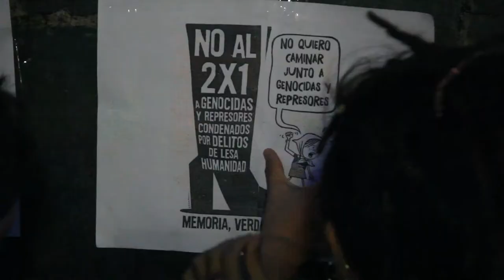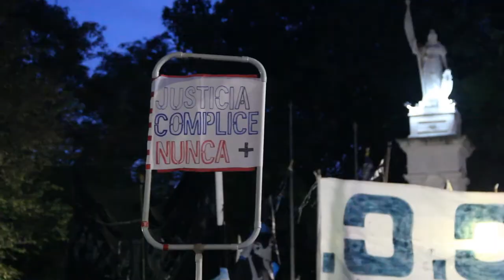NO AL 2X1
Misiones se sumó a la multitudinaria movilización nacional contra la intención del gobierno y la corte suprema de justicia, de beneficiar a los autores de los crímenes de lesa humanidad, impulsados en nuestro país durante la ultima dictadura cívico-militar.
En plaza 9 de julio, lugar donde se realizó el acto, entrevistamos a Mario Coutuné del partido Obrero y a Victor Rosenfeld del Partido Comunista Revolucionario, quienes nos dieron su punto de vista acerca del 2 x 1 y la convocatoria.